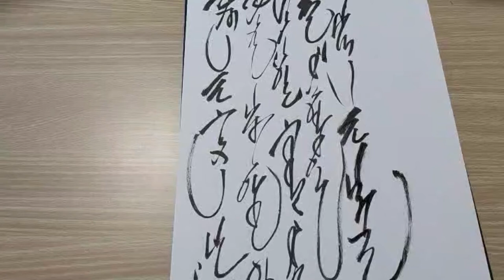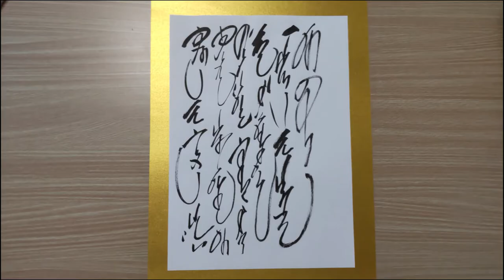I wrote it in Japanese calligraphy style .筆ペンで日本の書道風に書いた。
＊ Pentel Brush Pen  Medium Black
    ぺんてる 筆ペン ぺんてる筆 X中字 黒

＊ plastic sheet underneath the paper　硬筆用下敷き

 * A4 Paper  100Yen shop
　用紙：百円ショップ　ダイソー　A4